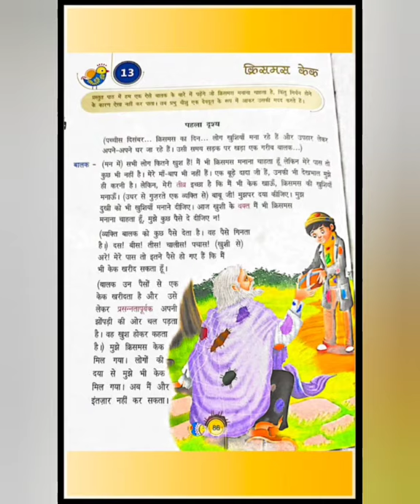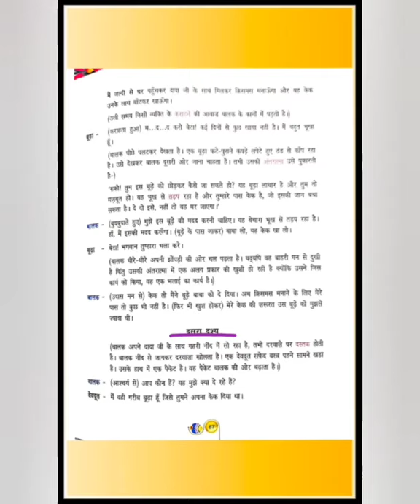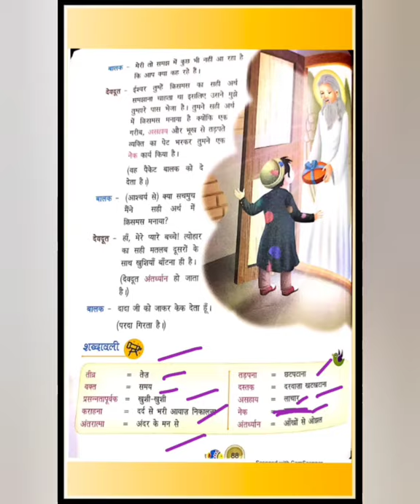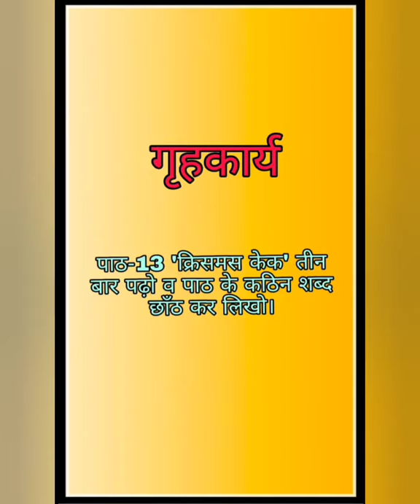CLASS-4 HINDI MEDHA (PAATH-13: CHRISTMAS CAKE)